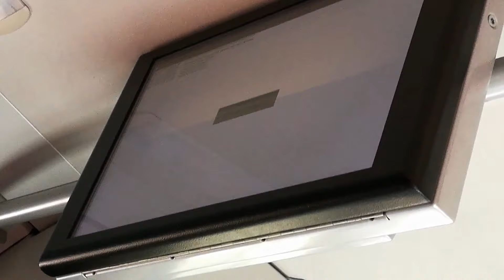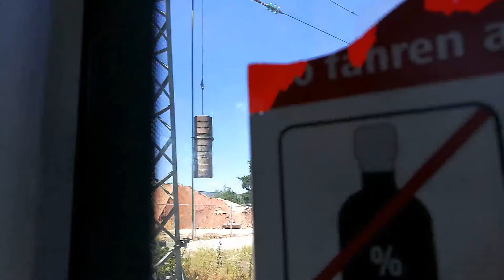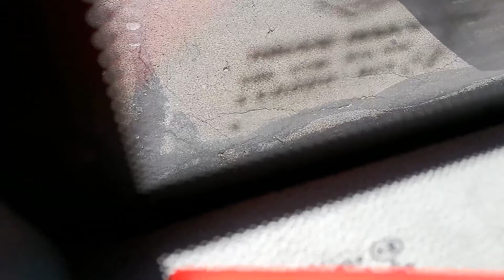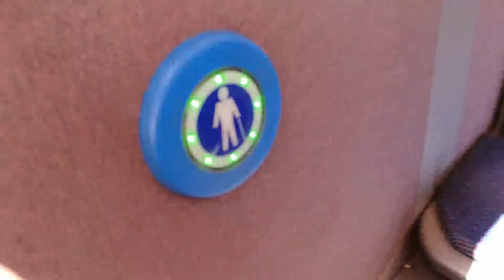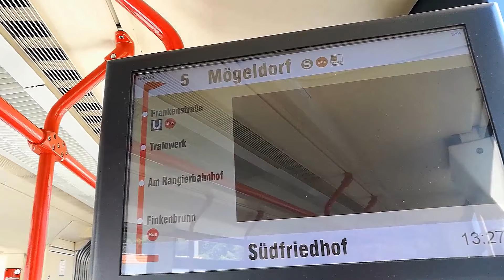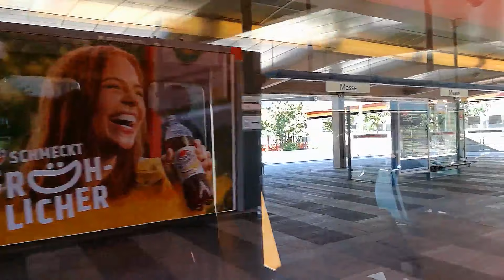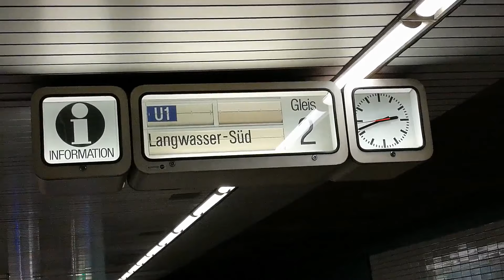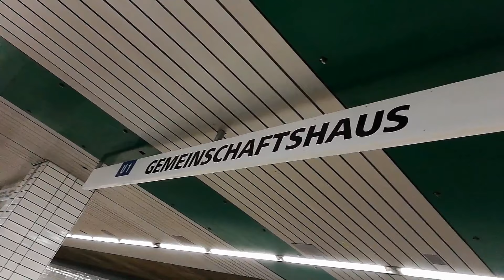Bus - Straßenbahn - U-Bahn , Linien - 68 , 5 & U1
mal ein Gemischtes video , daher jetzt länger nicht was davon gekommen ist ;-)